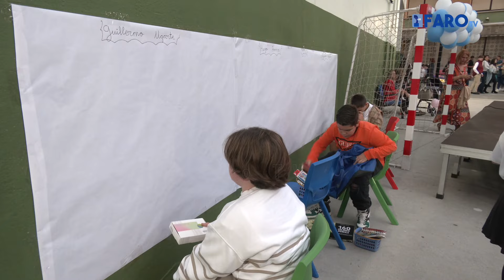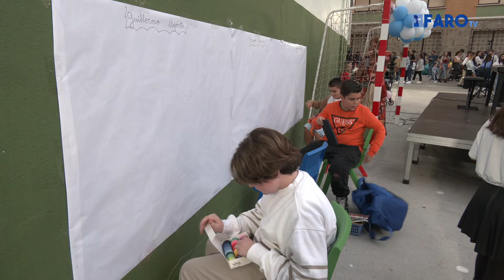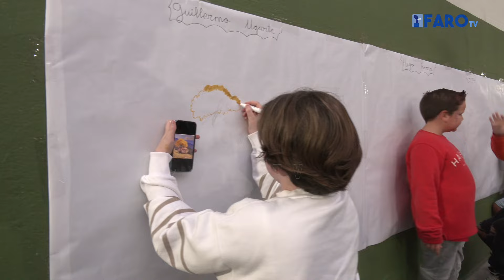El Colegio La Inmaculada celebra su propio 'Got Talent'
El Colegio La Inmaculada, en Ceuta, ha celebrado la tarde de este viernes la segunda edición de su propio ‘Got Talent’ denominado ‘Inmaculada’s Talent’. Tanto la dirección del centro educativo como la AMPA se han unido para reunir a padres, madres, docentes y alumnos en una jornada carga de espectáculo.

Redacción y locución: Eva Cerezo
Imagen y edición: Kike Román